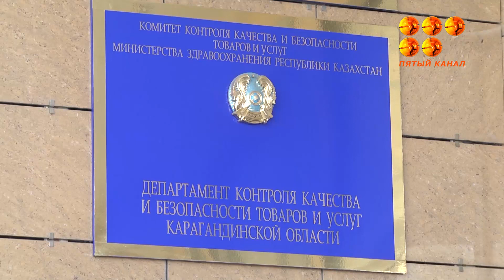Представители детских центров встретились с главным санитарным врачом области